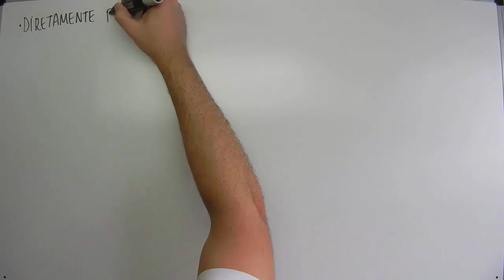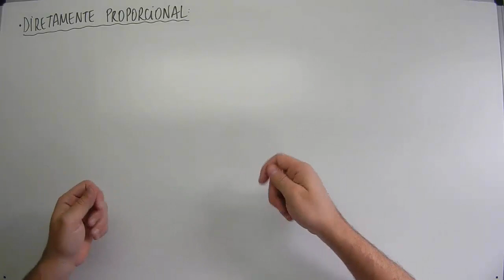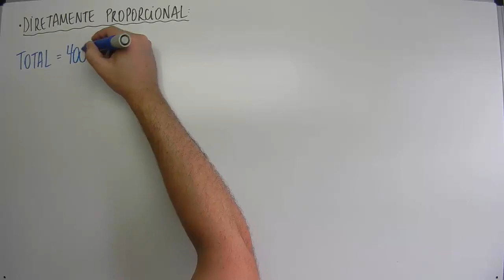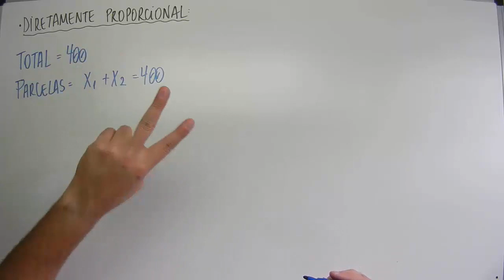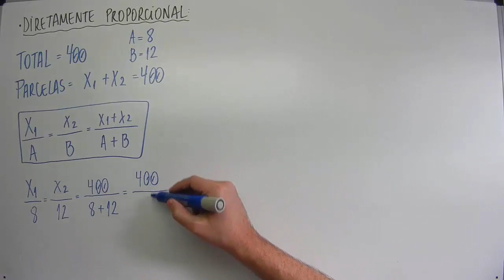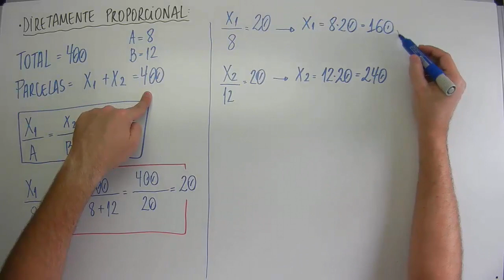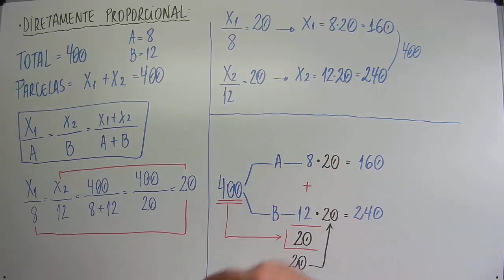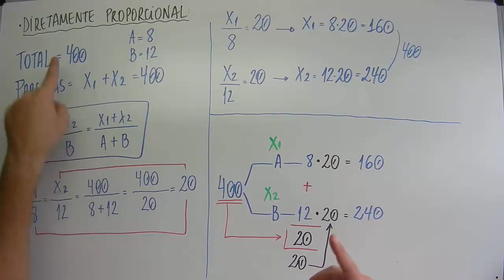Aula - 1 de 3 - Divisão proporcional (diretamente proporcional)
use

Aula Divisão proporcional (diretamente proporcional) - 1 de 3
Aula sobre divisão proporcional (diretamente proporcional) de maneira simples.

Questão:
Divida o número 400 em duas partes diretamente proporcionais aos números 8 e 12.